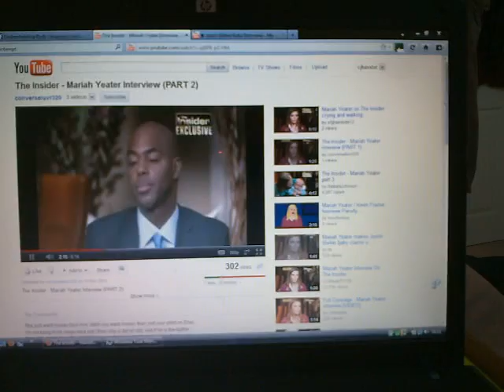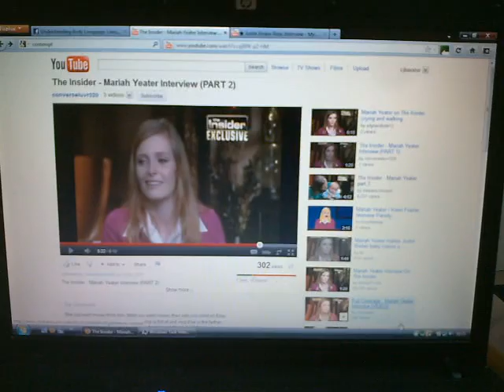Mariah Yeater Interview - Part 2. My NEW Body Language Analysis. Justin Bieber Baby. MUST SEE! CJB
- Support my page! Justin Bieber - Mariah Yeater NEW Body Language Anaysis. Part Two. MUST SEE! CJB